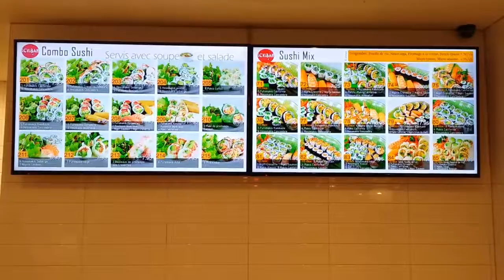Digital Menu Board Montreal digitalONscreen 5 monitor set-up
digitalONscreen.com
Digital Menu Board